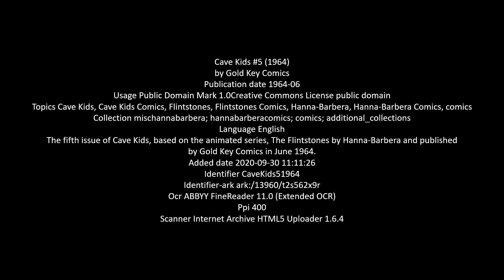20C Comics: Wally Gator from Cave Kids 1963 #5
The Wally Gator special guest story from the fifth issue of Cave Kids, based on the animated series, The Flintstones by Hanna-Barbera and published by Gold Key Comics in June 1964.